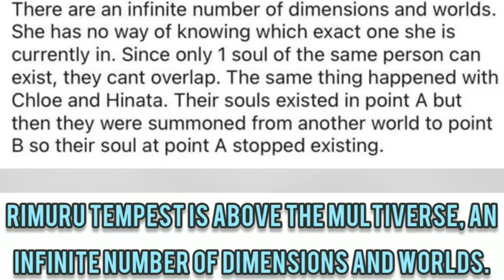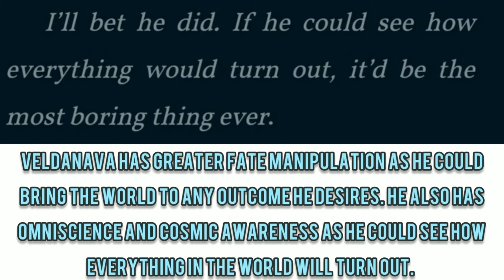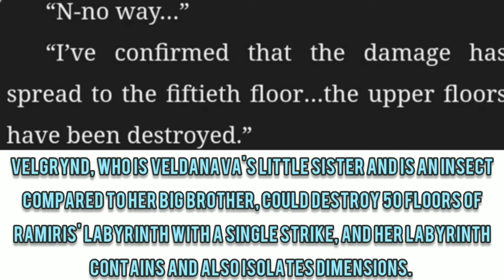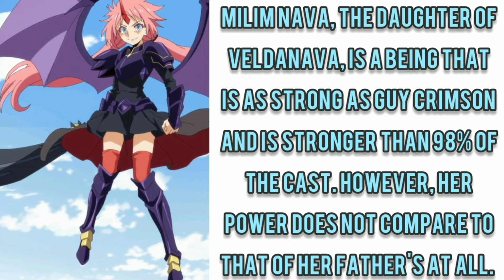Rimuru Tempest (Tensura) Vs Veldanava (Tensura) - Fantasy Faceoff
Battle of the Gods! The Chaos Creator Rimuru Tempest vs The Star King Veldanava!